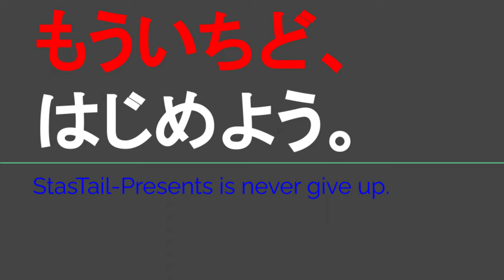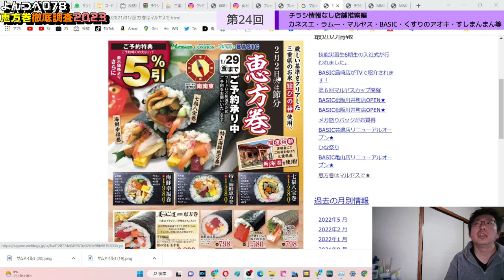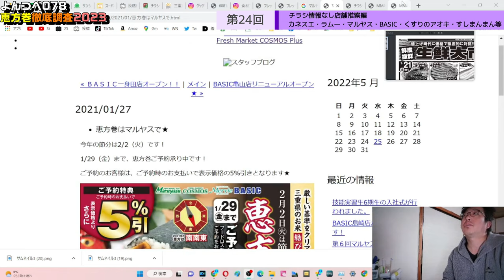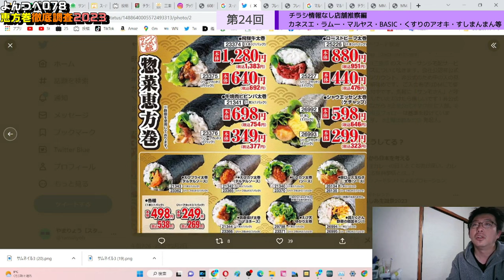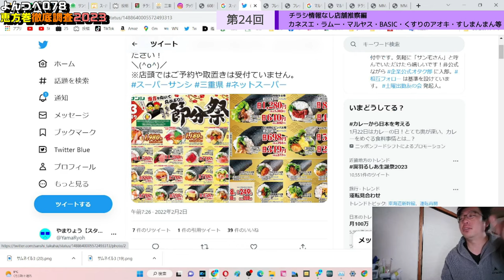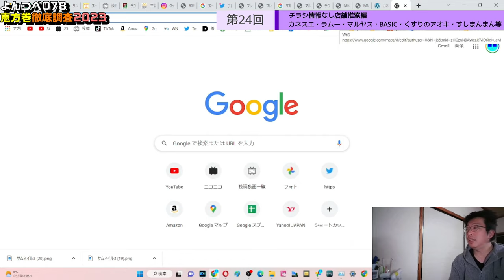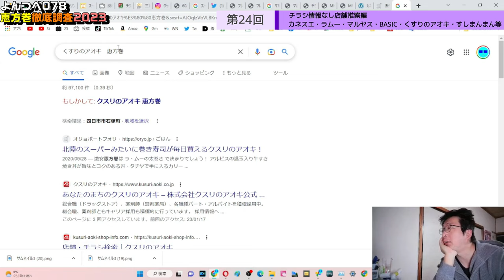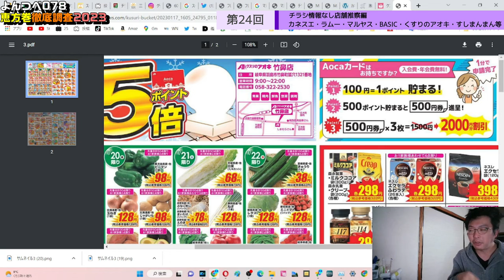YT078 ep24 チラシ情報なし店舗《推察編》 カネスエ・ラムー・マルヤス・BASIC・くすりのアオキ・すしまんまん等【よんつべ：恵方巻徹底調査2023】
スーパーサンシさま

チラシで節約～毎日更新で家計応援＆販促応援～さま
スーパーサンシ（SUPER SANSHI）のチラシ一覧

スーパーサンシ宅配サービス🚛さまTwitter
2022年、恵方巻情報

はいからレストランさま
「カネスエ恵方巻2023予約や販売はいつからいつまで？値段や種類や当日販売について」

オリョポートフォリさま
「激安恵方巻は ラ・ムーの太巻き で決まりでしょう！」

スタッフウェブログ
2021/01/27　・恵方巻はマルヤスで★

チラスプラスさま
クスリのアオキ竹鼻店